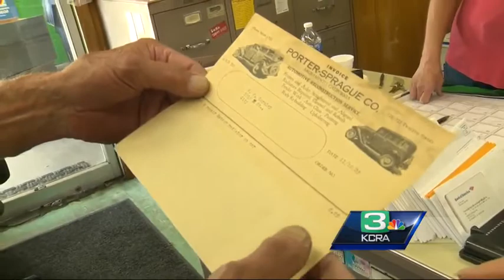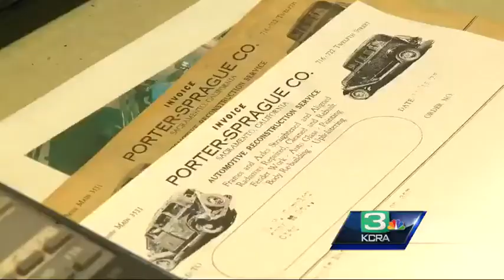Long-running Sacramento auto shop prepares to close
After nearly a century in Downtown Sacramento, the Porter-Sprague Auto Shop will soon close.